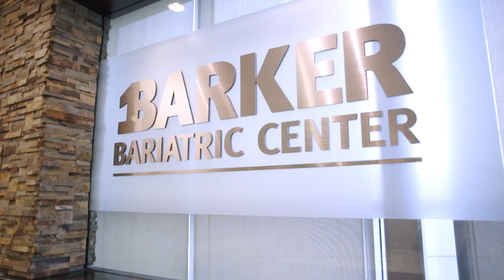Barker Bariatric Center - Payment Options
Watch as Physician Assistant Reva Burdine explains the steps of the payment process at Barker Bariatric Center.